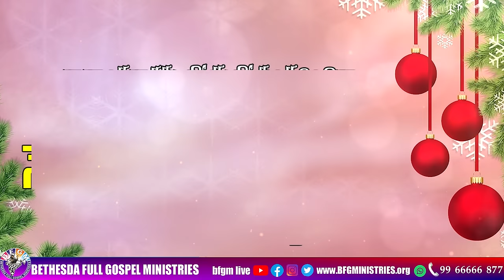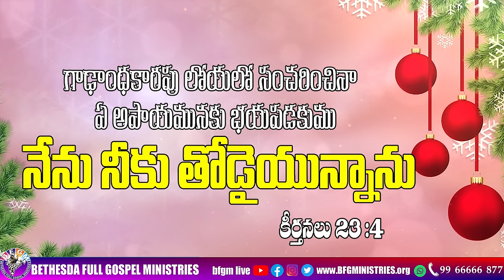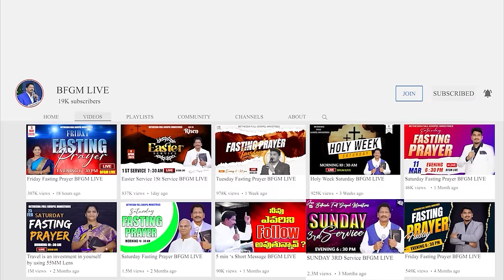Today's promise 13.12.2023 | BFGM LIVE